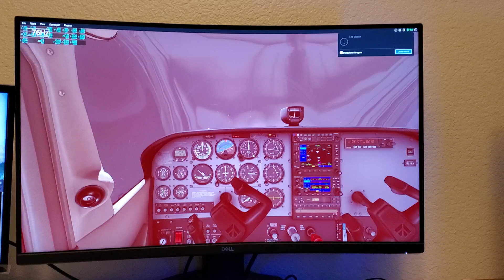New X-Plane Update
New super stable 45 million pound Cessna with 500 propellers